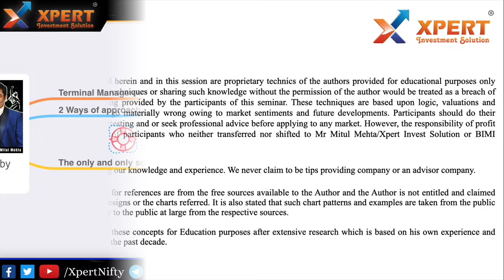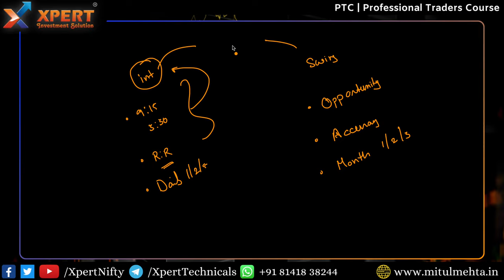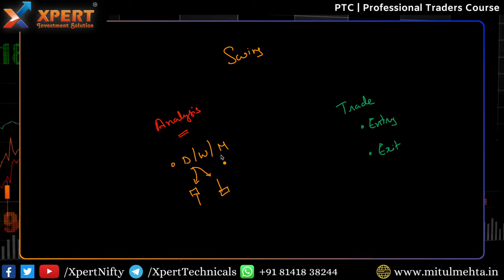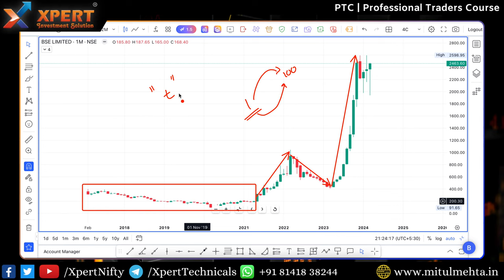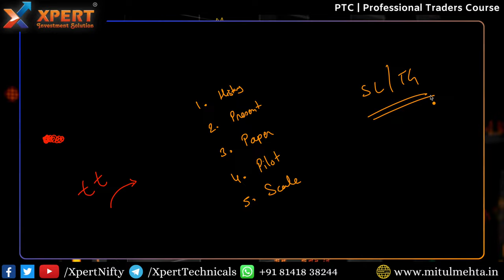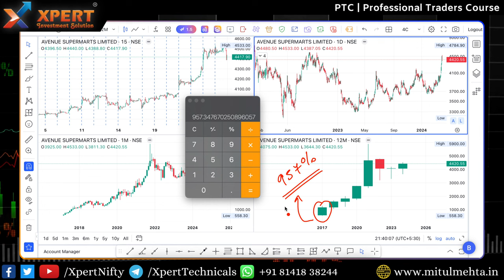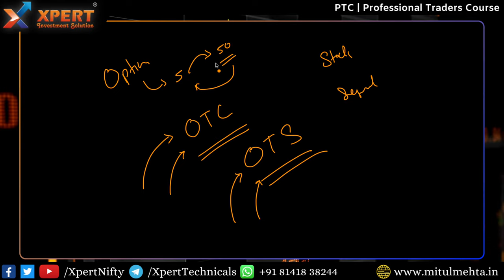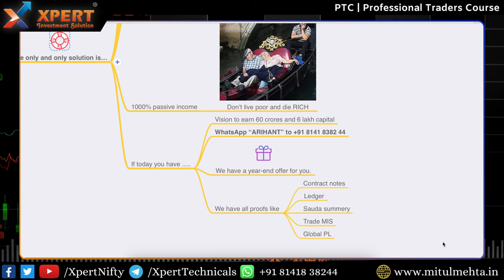Stock Market का सच by Mitul Mehta stockmarket nifty BIG PROFIT SWING Trading Strategy BNF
This session will open your eyes if you wish to. Will share multiple case studies to share the reality of the stock market for swing traders to help create the best swing trading strategy to create wealth with risk.

Open a/c using our reference link and get access to MMIC (Mitul Mehta's inner circle)

1️⃣• What are Bollinger Bands? 💰
2️⃣• M2B2 Twin Band Strategy
3️⃣• M2B2 Squeeze
4️⃣• M2B2 Trend Trading & band Walk 🤑
5️⃣• Trend Lines “आपका शेयर फायर होगा” 💸
6️⃣• How to WIN using M2B2
7️⃣• Why you should not use Bollinger Band (Loop Holes) ❓
8️⃣• Identify Loss of Momentum using M2B2
9️⃣• Solution for loopholes ❌